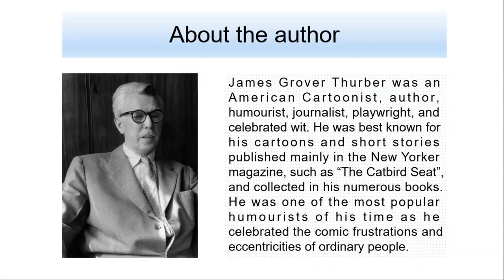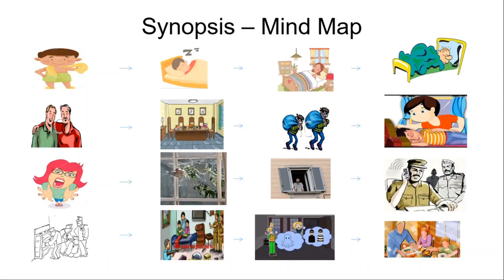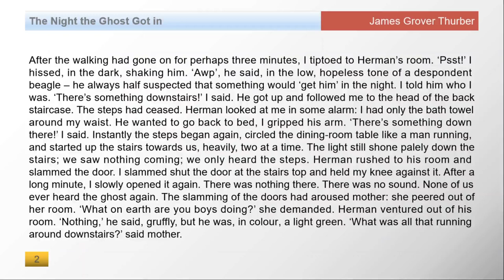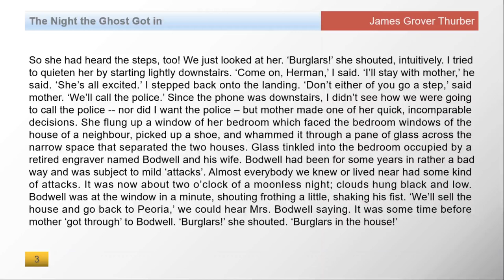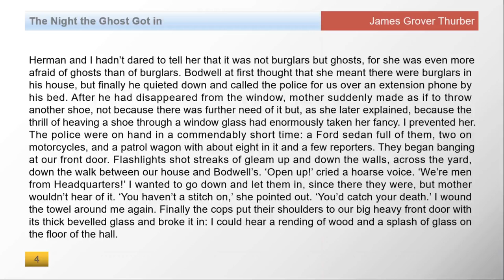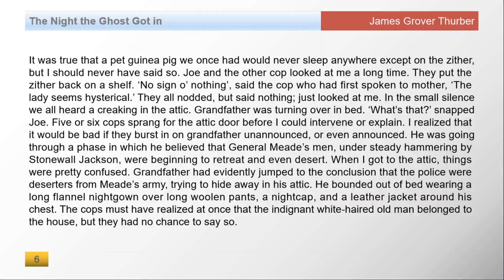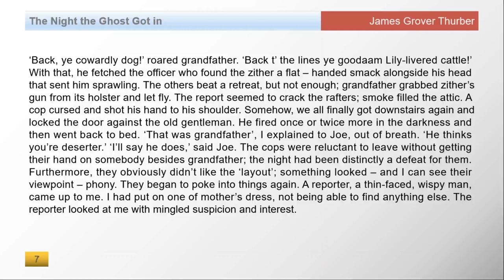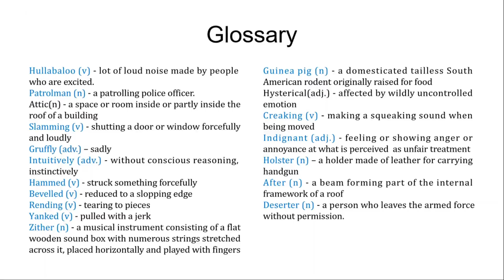10th English Unit 2 Prose - Class 2 - The Night the Ghost Got In - James Grover Thurber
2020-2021 Tamil Nadu State Board 10th English - Unit 2 Prose - Class 2 - The Night the Ghost Got In - By James Grover Thurber